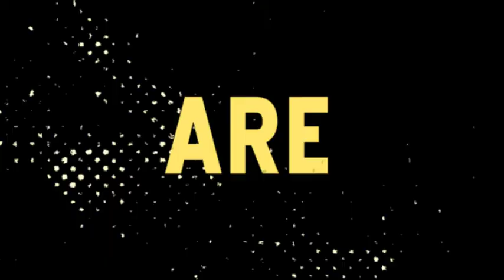Pretty Much Experts - Ep 133 - Georgetown Punks (Special Guest G)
G is back again, we talk about how weirdly huge and special growing up in the Georgetown punk scene was. Also wrestling and gripes and mostly drunken nonsense.

RJ, Skyler, and Mike are Pretty Much Experts on everything. Join us each week as we discuss everything from video games to moon landings and all the dumb stories from growing up in a small Canadian town in between.